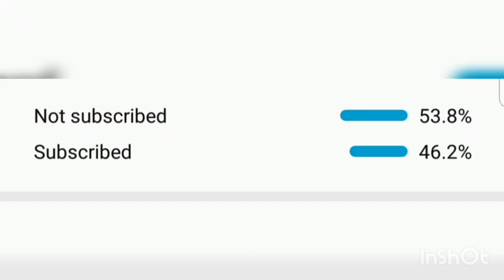my mind is blown🤯🤯